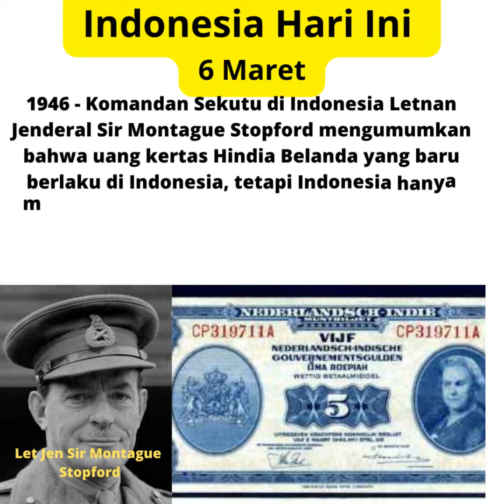Indonesia Hari Ini 6 Maret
Video IHI sekedar mengingatkan beberapa peristiwa penting yang pernah terjadi di Indonesia.